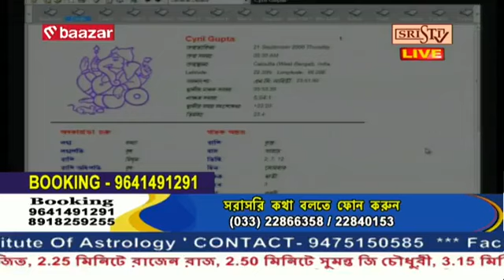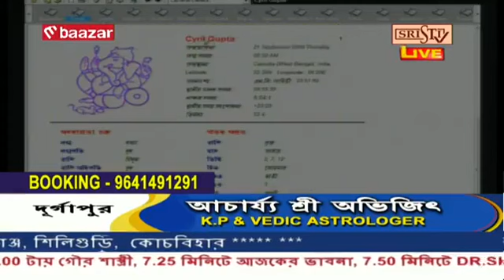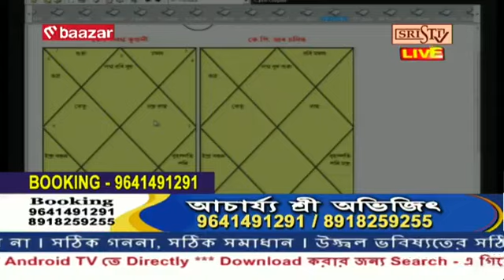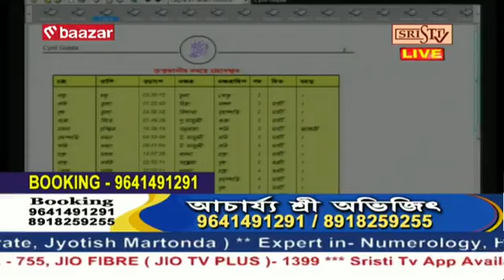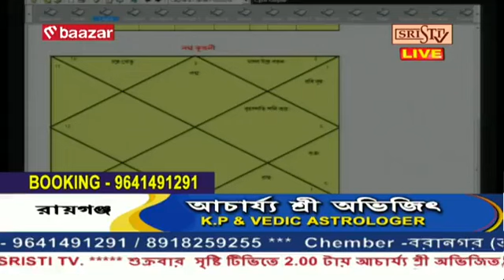Sristi Tv Acharya Sri Abhijit 06.10.2023